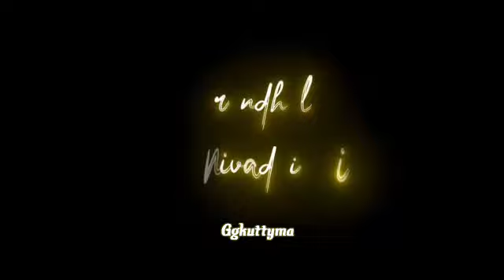𝓞𝓻𝓾 𝓶𝓾𝓻𝓪𝓲𝓭𝓱𝓪𝓷 𝓹𝓮𝓷 𝓹𝓪𝓻𝓹𝓪𝓭𝓱𝓲𝓷𝓪𝓵 𝓵𝓸𝓿𝓮 𝓦𝓱𝓪𝓽𝓼𝓐𝓹𝓹 𝓼𝓽𝓪𝓽𝓾𝓼 𝓿𝓲𝓭𝓮𝓸 𝓽𝓪𝓶𝓲𝓵